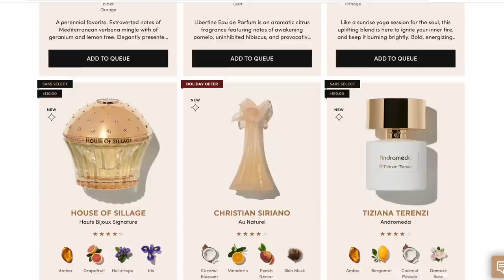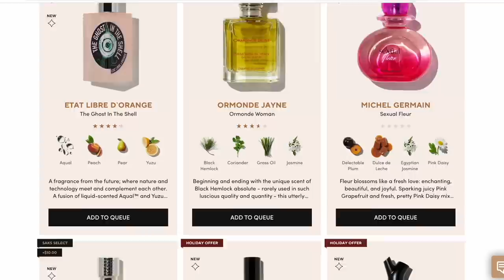TOP 10 FALL SCENTS | He Could Smell Me Days Later! | Scentbird Must Haves!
Snap: Peyton.charles

Hi Peypals!

Hey babes so we are back with another fragrance video ready to have him spinning the block this fall honey these are the scents that will do it. I'm so serious! All get great reviews and are stamped officially by Playa P! Gift yourself something this fall to smell and feel good cause you deserve it. Hope you enjoy the video! xoxo Peyton Maree Charles

SHOP ITEMS SHOWN:
Cartier La Panthere
Tiziana Terenzi Rosso Pompei
Maison Crivelli Santal Volcanique
Penhaligon Halfeti
Diptyque Tempo

Chapters
00:00:00 Intro

Please send to:
Peyton Charles